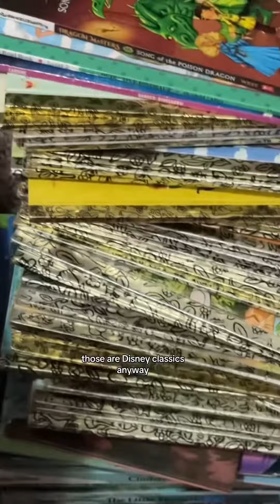A mess already?! Sike! Surprise for Jay!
My heart is so full tonight.

It was supposed to be just decorating his room with his posters, but as I was doing it, I realized I didn’t want to have to change things multiple times once we move the tv and stuff so I said bump it, I’m going allllll in right now 😂

Soooooo to celebrate, we finished Godzilla vs King Kong with his tv where he’s wanted it for awhile in a space destined for success. He must’ve thanked me a million times but really I thank him for his patience and ability to make me a better me without even knowing hes doing it.

Thankful, grateful, blessed as cliche as it is ❤️